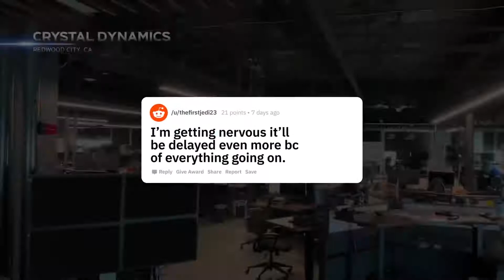Avengers - Official 'Our Mission' Trailer HD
"HunterAdvanced"

Trailers Games Ps4 Ps5 Xbox 360 Xbox One PsVita Nintendo Ds.